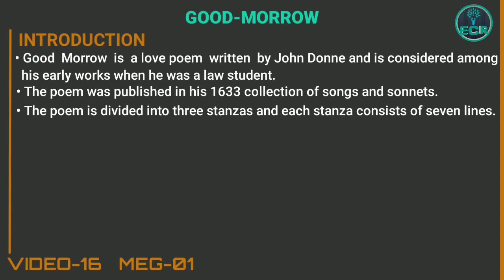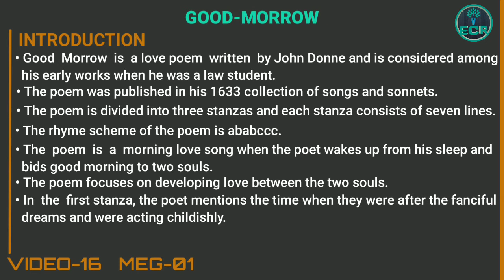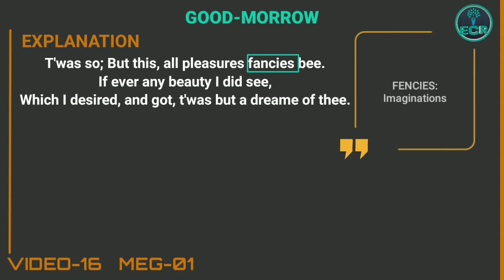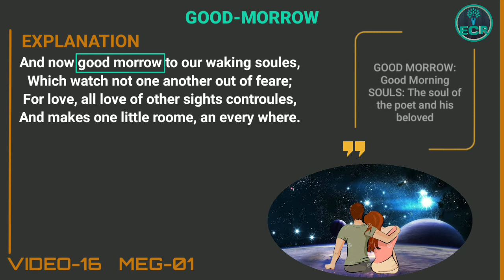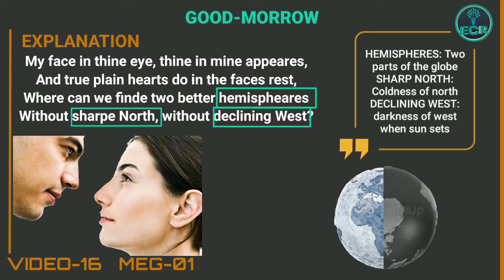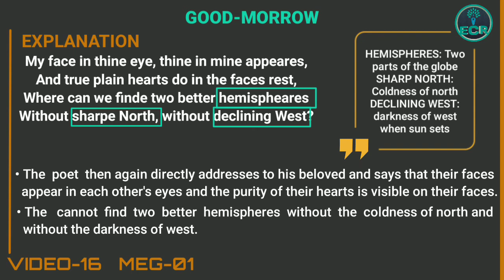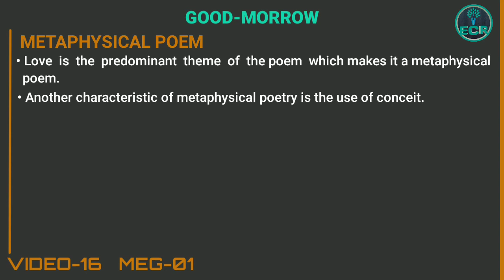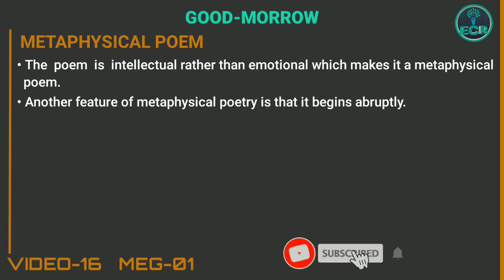Good Morrow by John Donne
The Good-Morrow is a morning love song written by John Donne and was published in his 1633 collection of songs and sonnets. It is a metaphysical poem and focuses on developing love between the two souls.